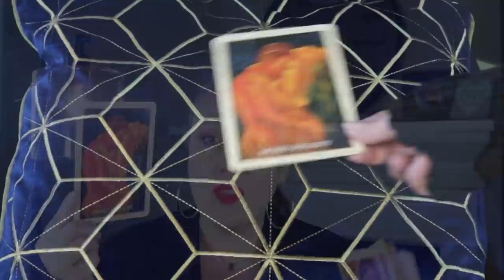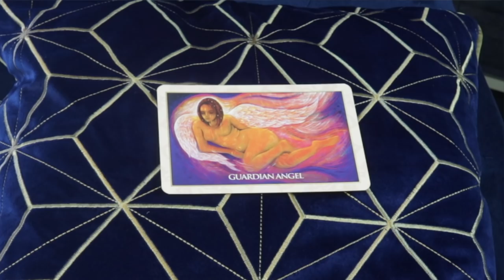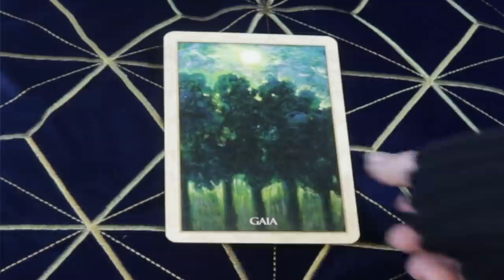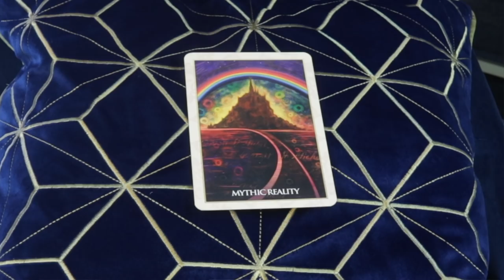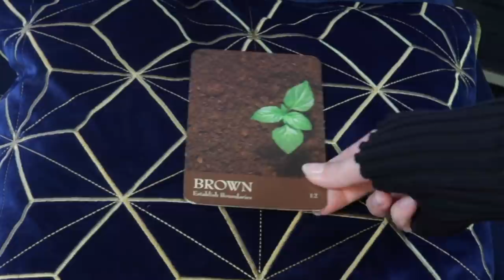IT'S HAPPENING | NEVER THE SAME | Weekly Angelic Message for April 27, 2020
We will never be the same. Here is what is happening... Angelic message for the week beginning April 27, 2020. Reading requests

Angel Souls
Michelle Patterson